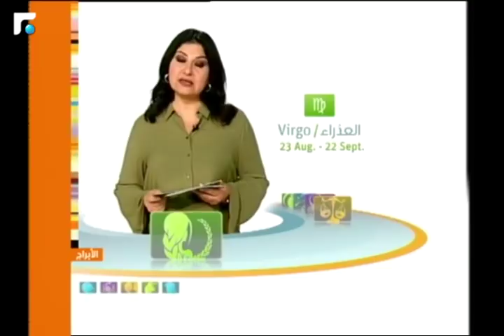عالم الصباح - فقرة "كارمن والأبراج" 14/01/2018